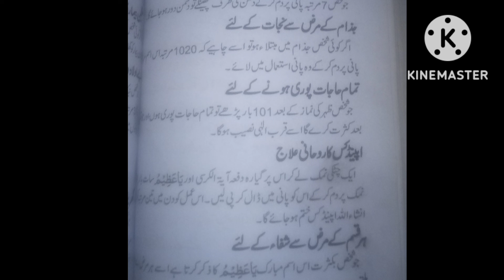Ubqari Wazaif Ubqari Majmuwa Wazaif by Sheikh ul Wazaif